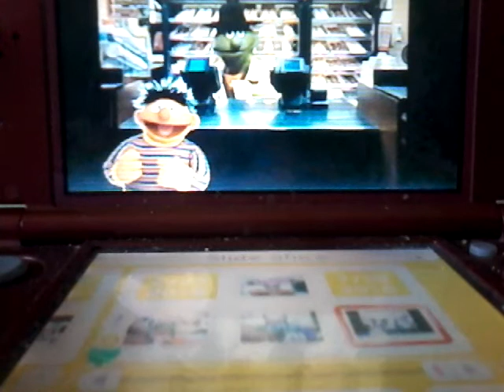Sesame Street. would you want to buy an O?